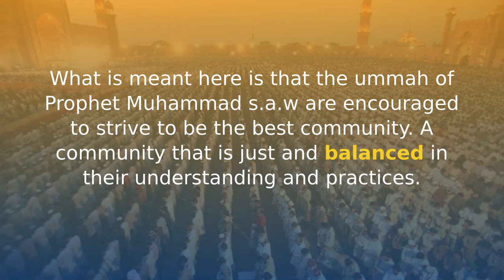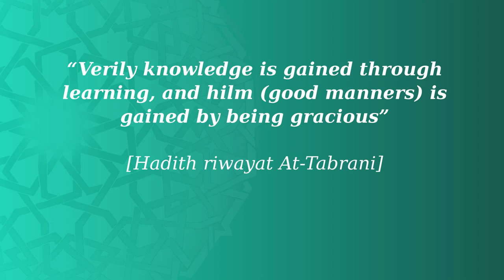Wasatiyyah – Developing a Just Mind